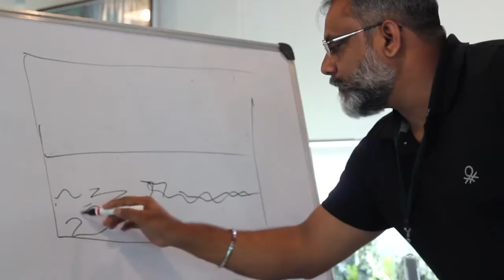Meet the ADA Ambassadors - Register Now for Season 3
After a successful and exciting season last year, the registration for this years ADA Ambassador program is now LIVE !!
and join us on a journey which you will cherish for the rest of your life.